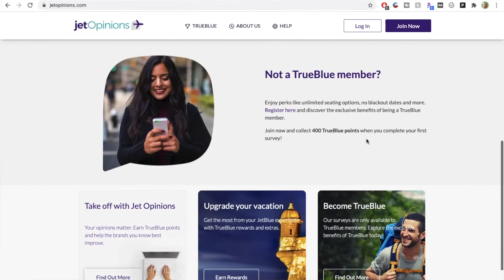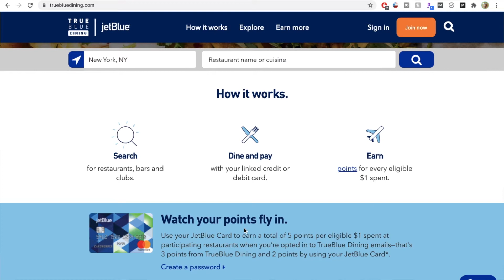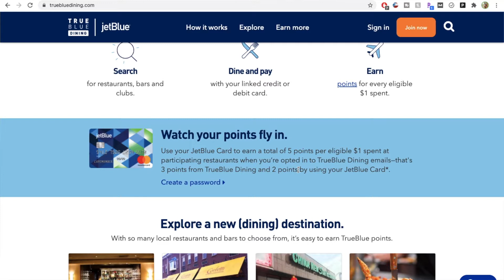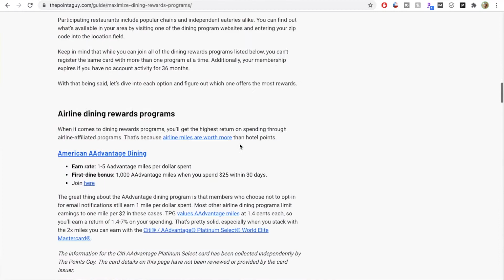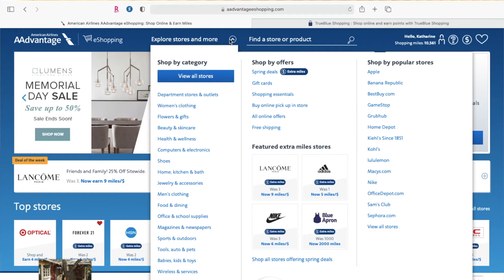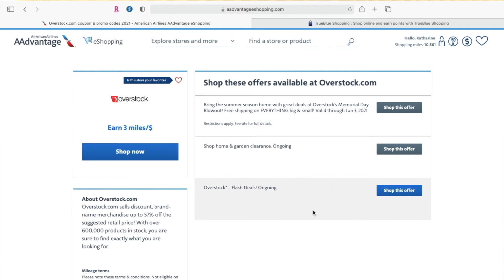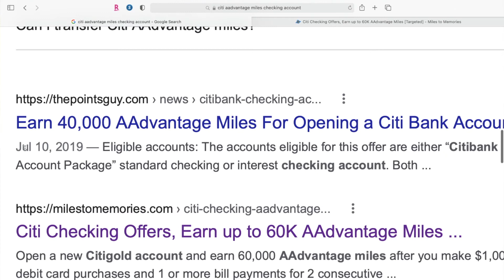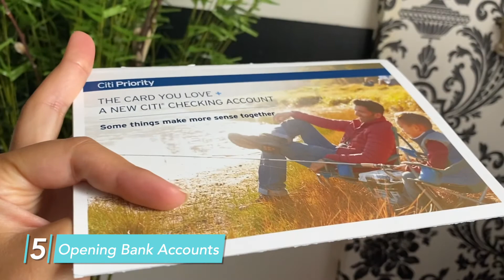5 Obscure Ways to Earn Airline Miles and Points WITHOUT Flying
You've been dreaming of taking a vacation 🌴 ... but without breaking the bank 💰. You know that redeeming airline miles will help reduce a big burden of the costs. You want to earn airline miles but haven't been able to fly and/or don't want to open up new credit cards If you can relate, then this week's video is for you!

I'll show you 5 obscure ways you can earn airline miles! They may or may not be the best option for you but it's good to know they exist in case they are!

R e l a t e d  B l o g  P o s t

The Points Guy: 10 programs that reward you for dining out //

S k i m  t h e  v i d e o 🔽

00:00 → Introduction
00:28 → 1. Answering Online Surveys
02:24 → 2. Eating at Dining Partners
05:10 → 3. Listening to Hotel Offers
06:39 → 4. Shopping Online Through Portals
08:44 → 5. Opening Bank Accounts
11:45 → Conclusion

C o n n e c t ⁠ a n d  S a y  H i 🤗

LIPPYCLIP or on Amazon //
If you always seem to never find your chapstick (or hand sanitizer) when you need it,
GERM NERDS GRABBER TOOL //
If you don't want to keep sanitizing your hands after you open a door and/or tab on a checkout screen, this tool will do it for you! I've been looking for something like this since early last year. Now I carry a Germ Nerd every time I leave the house.

M e 👩
🔹 What state are you from? // New York
🔹 What's your nationality? // Serbian and Croatian, but I was born in America
🔹 Did you graduate college, if so, what was your major?// Yes, I majored in Finance and minored in Psychology.

🔹 What camera do you use? // iPhone 11 and Canon EOS M50
🔹 What are more affordable spare batteries for the Canon? // Wasabi Power Battery
🔹 What tri-pod do you use? // Fotopro UFO Mini
🔹 What light do you use? // Ulanzi Dimmable Panel
🔹 What camera bag do you use? // I have two, one is compact, black, and inexpensive and the other is larger, grey, and expensive (but I got it on a crazy sale)
🔹 What editing software do you use? // In the beginning I used iMovie, but from the Atlantic City video and beyond, I use Final Cut Pro X.